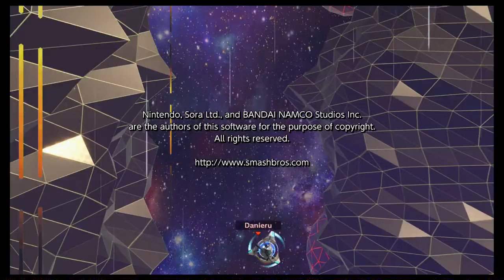Klassisch Byleth + Fire Emblem Geisterbrett | Super Smash Bros Ultimate | Blind Deutsch Let's Play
Sensei Danieru lädt euch alle in seine Klasse ein!

Nintendo